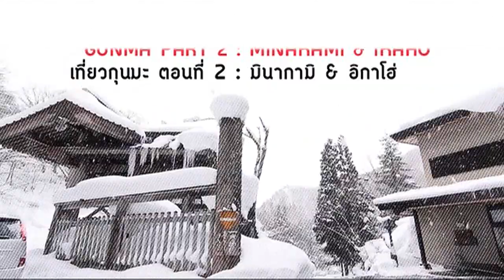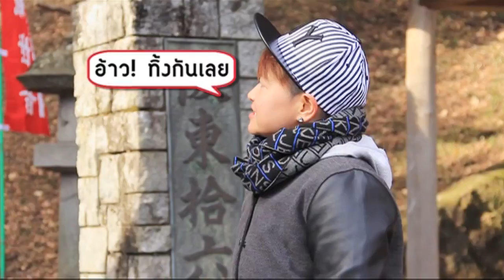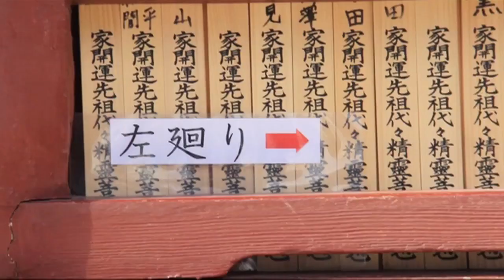MAJIDE JAPAN : EP.48 - 1/4 Minakami & Ikaho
เทปรายการ MAJIDE JAPAN
ของวันที่ 27 กุมภาพันธ์ 2014
EP.48 - 1/4 Minakami & Ikaho